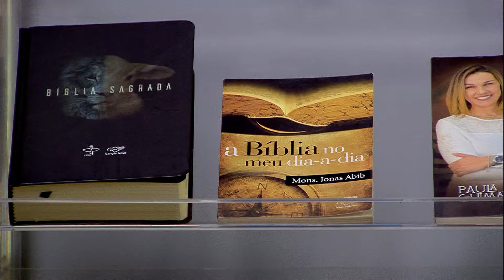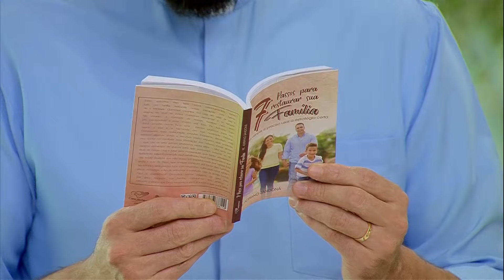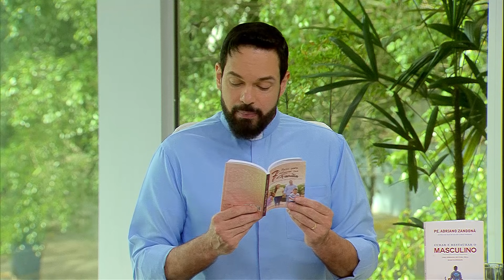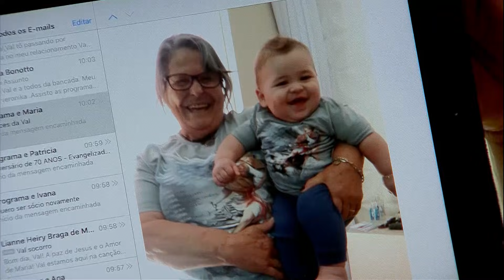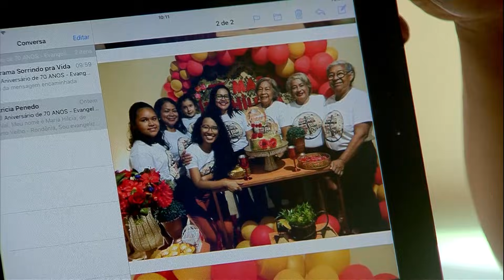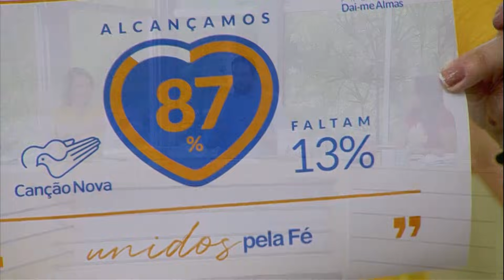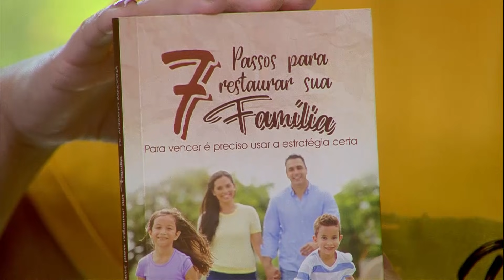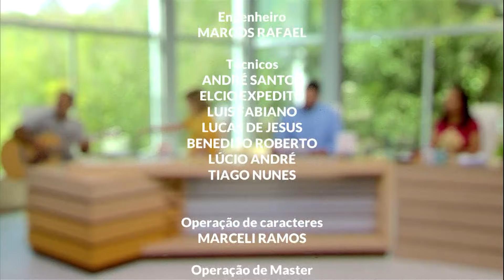Sorrindo pra Vida - 29/10/2020